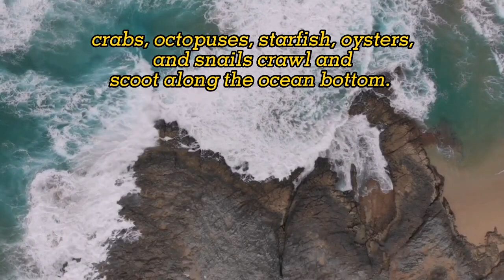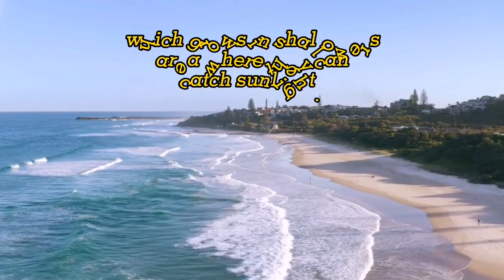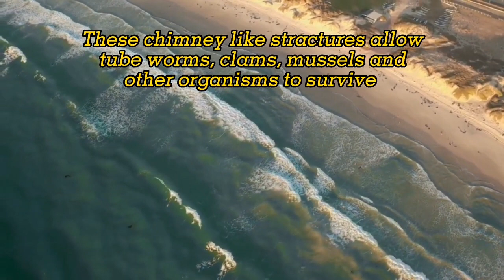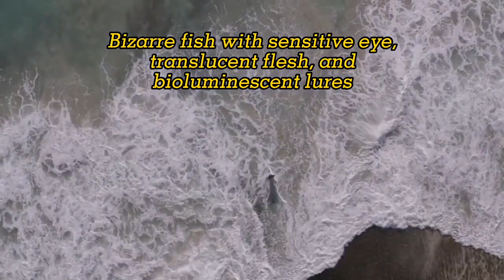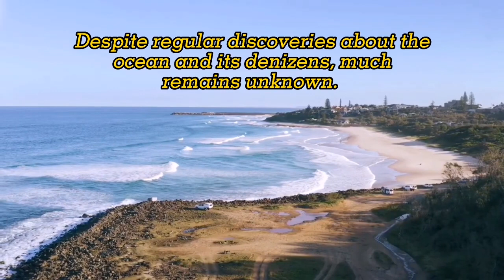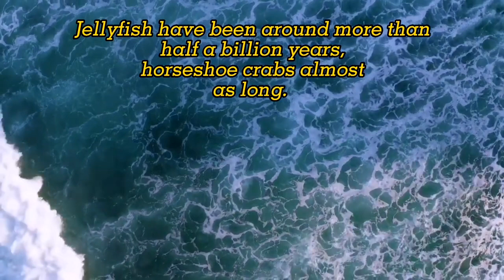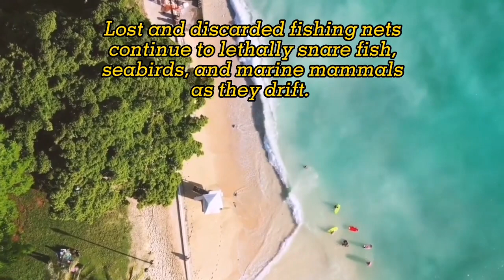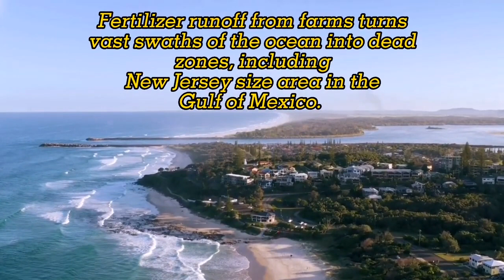Music good mood ,morning music,chill music,english songs,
UPBEAT BACKGROUND MUSIC | Upbeat  Background Music for Videо good mood,good mood lyrics,good moodmorning music,chill music,english songs,music good